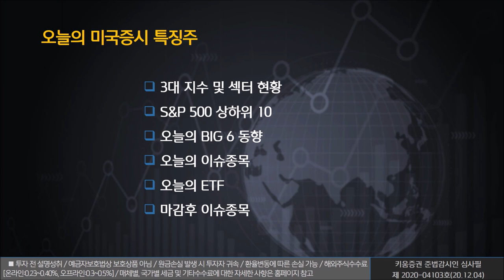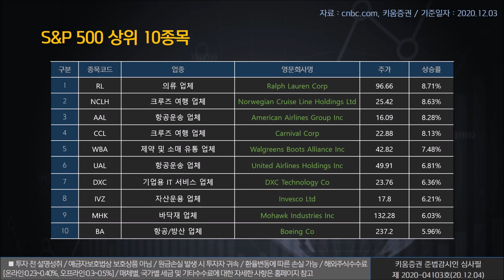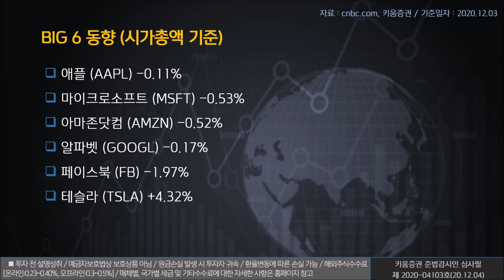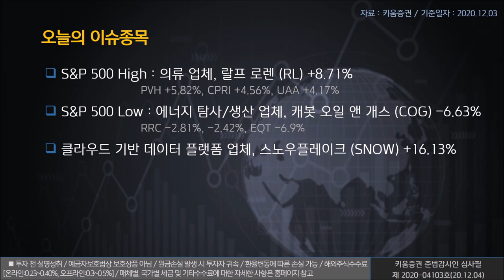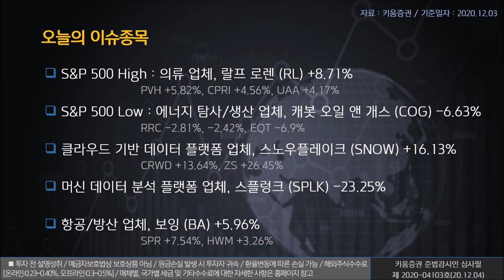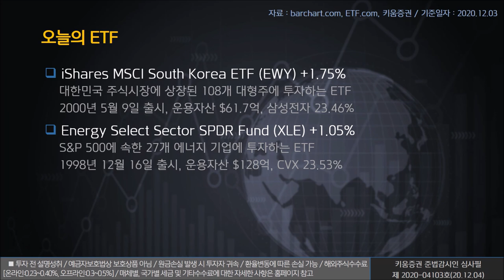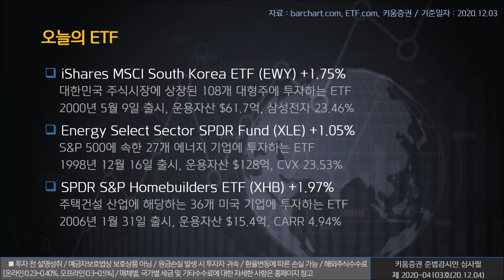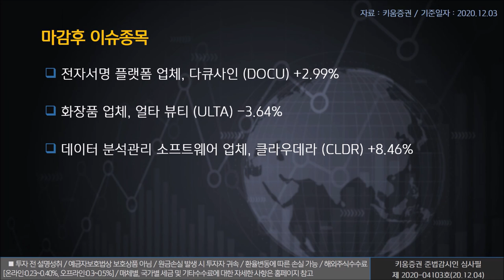열일안차의 미국증시 빅6&특징주｜랄프로렌, 클라우데라, 스노우플레이크 ​(해외주식/20.12.04)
오늘의 미국증시 특징종목은 랄프로렌(RL), 클라우데라(CLDR), 스노우플레이크(SNOW) ​입니다.